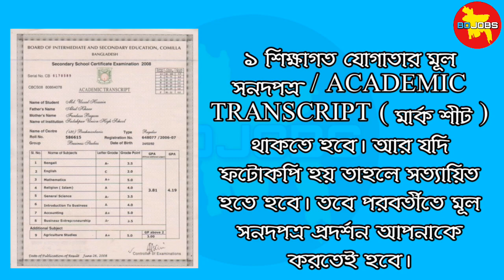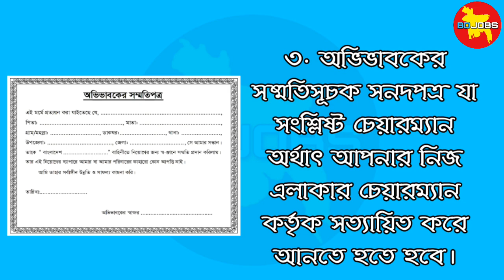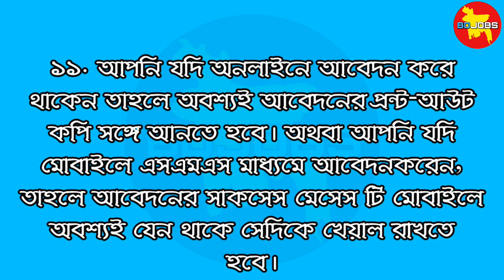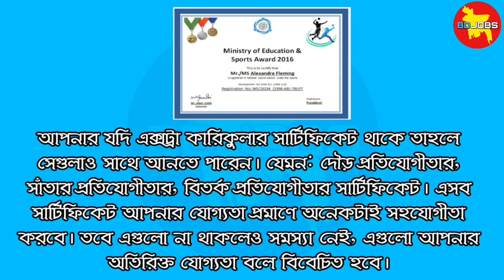সেনাবাহিনীর মাঠে কি কি কাগজপত্র নিয়ে যেতে হয় | Army kahoj potro | BD JOBS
বাংলাদেশ সেনাবাহিনীতে সৈনিক পদে যােগদিতে কোন কোন কাগজপত্র আপনাকে মাঠে যাওয়ার সময় সাথে নিয়ে যেতে হবে। সেই বিষয় নিয়ে ভিডিওটি, এই ভিডিও তে খুব ভালো  করে বুঝানো চেস্টা করা হয়েছে এবং আপনাদের বুঝার সুবিধার্থে কাগজপত্রের চিত্র সহকারে দেখানো হয়েছে